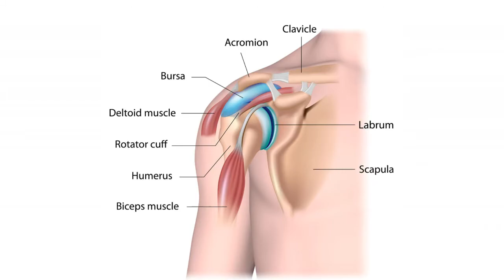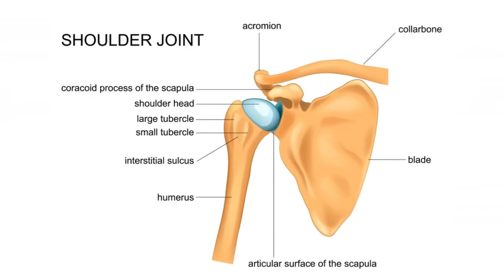কাঁধ বা সোল্ডার জয়েন্ট ব্যথা, ফ্রোজেন সোল্ডার, জয়েন্ট উঠাতে সমস্যা, ব্যথা কাঁধ থেকে হাতে আসে | Pain